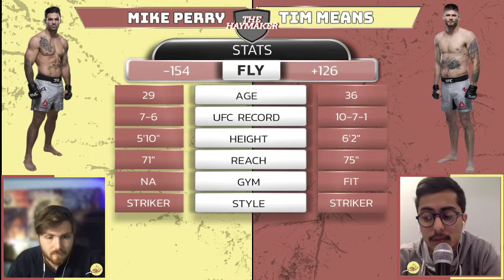Whose Gonna Win This Weekend: UFC 255 Figueiredo vs Perez, Shevchenko Maia, BETTING PREDICTIONS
UFC 255 betting predictions and analysis.
+350 PARLAYS
Ians parlay:
 V. Shevchenko Sub/Tko
 A. Shevchenko ML
Shogun Rua Dec/Tko
+388

Tanaays parlay:
V. Shevchenko Sub/Tko
Daniel Rodriguez ML
Shogun Rua ML
+399
FIGUEIREDO vs Perez 33:55 - 39:33
SHEVCHENKO vs Maia 30:15 - 33:50
PERRY vs Means 27:23 - 30:10
CHOOKAGIAN vs Calvillo 24:10 - 27:20
RUA vs Craig 20:20 - 24:05
MORENO vs Royval 16:00 - 20:13
Buckley vs WRIGHT 12:49 - 15:55
SHEVCHENKO vs Lipski 10:00 - 12:45
Dalby vs RODRIGUEZ 7:07 - 9:57
Jouban vs Gooden 4:37- 7:03
DAUKUSvs Stoltzfus 2:16- 3:35
COSCE vs Palanikov 0:00 - 2:15